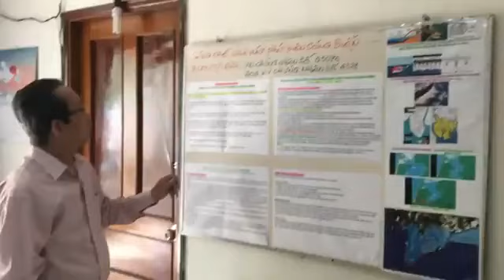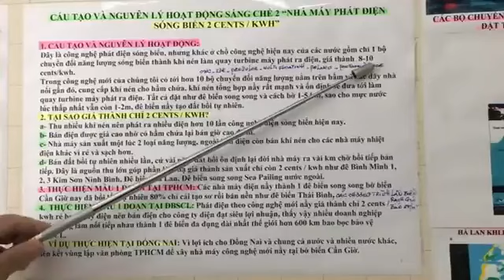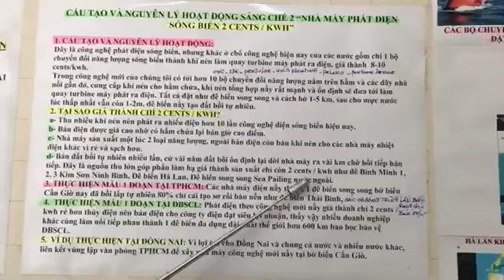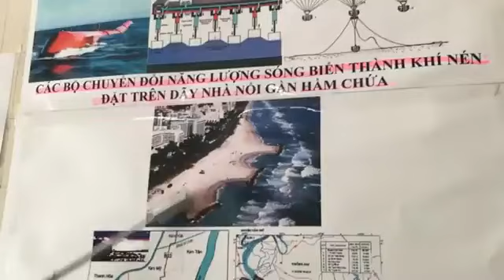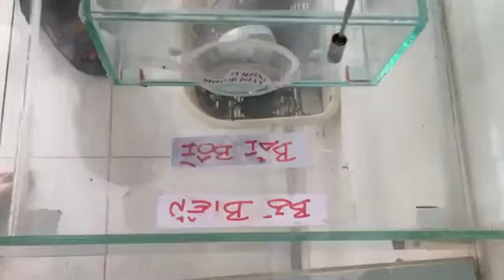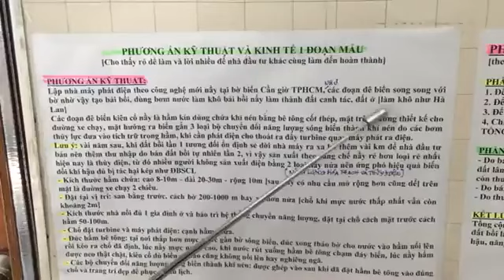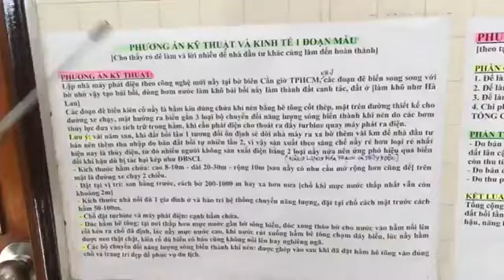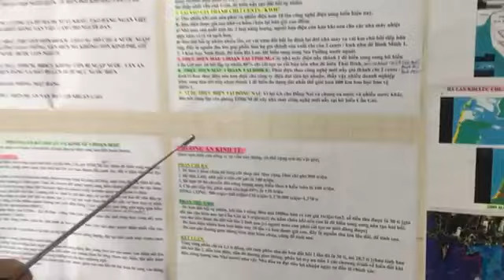Sáng chế Năng Lượng Tái Tạo STCM của Nhóm STCM